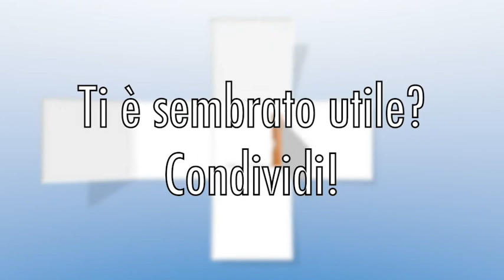Giusto carico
Come e perchè è importante nell'allenarsi con il compagno.